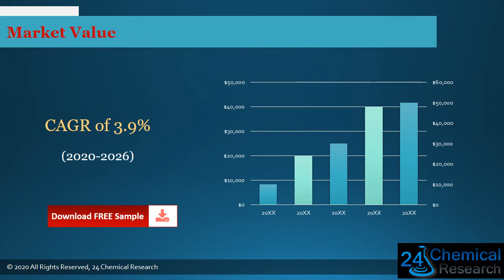Global Flame Retardant Polyester Fibers Market Insights, Forecast to 2026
Download FREE Research Report Sample PDF:
Flame Retardant Polyester Fibers market is segmented by region (country), players, by Type, and by Application. Players, stakeholders, and other participants in the global Flame Retardant Polyester Fibers market will be able to gain the upper hand as they use the report as a powerful resource.